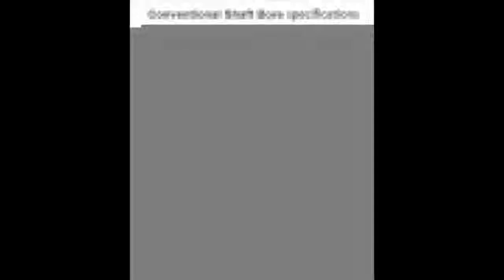Best stand TV mounts 110 240V AC input 650mm 26inch stroke with remote and controller and mounting p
Product On Aliexpress

Model Number:GMWStandard or Nonstandard:StandardMaterial:MetalUsage:TV Bracketis_customized:YesDIY Supplies:ElectricalStructure:AutomaticName:TV lifterInput:110-240V AC,50-60HZStroke:650mm=26inchSpeed:25mm/second=1inch/secondMax lift:1000N=100KG=220LBS